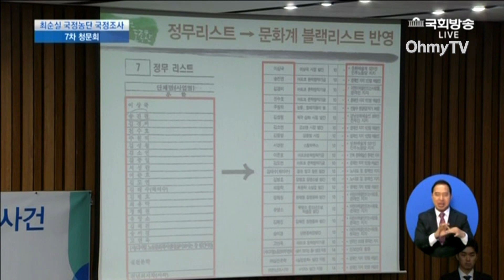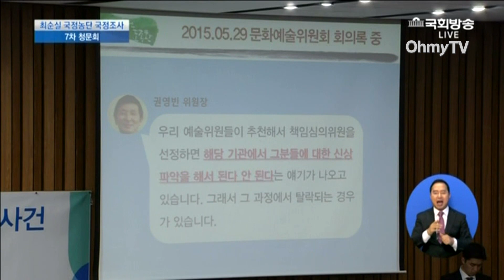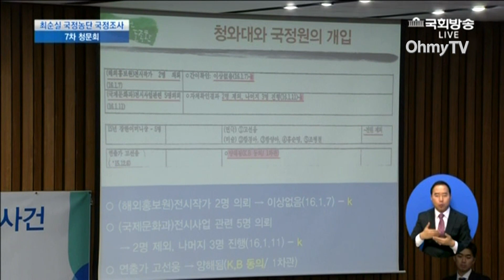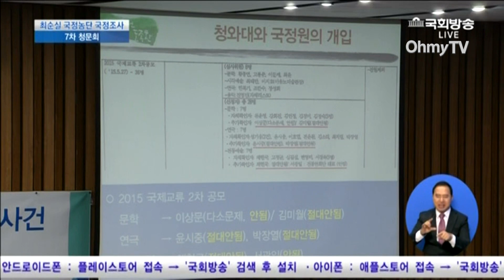도종환 "문화부 내부 문서, B와 K는 청와대와 국정원"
9일 오후 국회에서 열린 '박근혜 정부의 최순실 등 민간인에 의한 국정농단 의혹 사건 진상 규명을 위한 국정조사 특별위원회 7차 청문회'에서 도종환 더불어민주당 의원이 조윤선 문화체육관광부 장관에게 "정무리스트 대외비 문건, K는 국정원, B는 BH아니냐, 본적없나"라고 물었다.

조 장관은 "저는 문건 본 적이 없다"고 대답했다.

(영상 제공 : NATV 국회방송 / 영상 편집 : 박소영 기자)